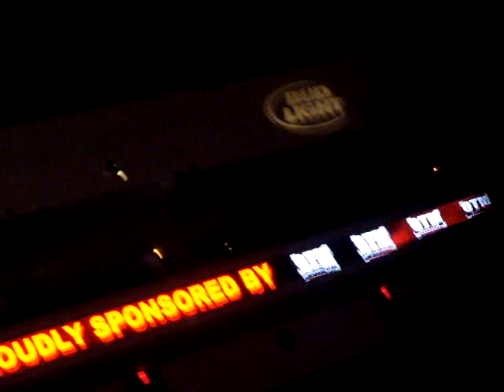Azamat Umarzoda 1st MMA Fight 5/30/2009